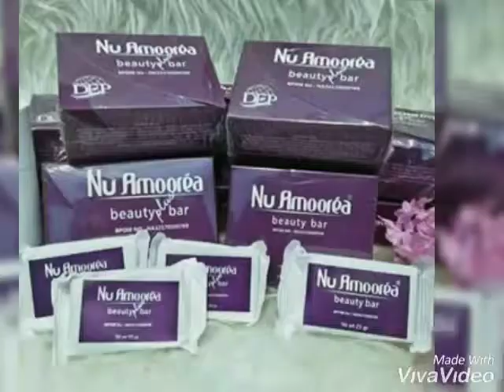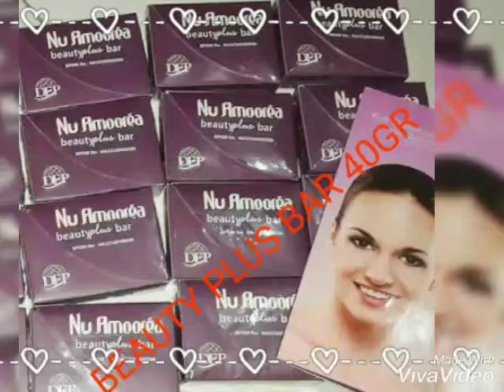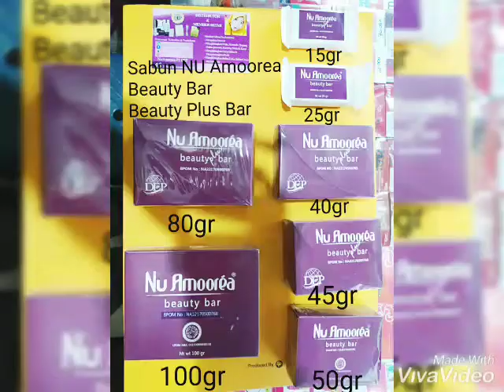Paket/Parcel/seserahan mas kawin Nu Amoorea u/Acara pernikahan,pertunangan kado ultah,valentine dll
Bingung...
Mau bikin seserahan buat acara pernikahan/Pertungan??🙄

Yuk Ah Abang-Abang Ganteng (Calon mempelai Suami) Jadilah Lelaki yg pengertian🤗
Berikan Mas kawin/Seserahan yg terbaik buat Calon mempelai Wanita yg kalian Cinta. Atau beri Kado Terindah Untuk Orang Tersayang...😘😘😘😍

Yuk kasih seserahan Zaman Now...🤗

Produk kecantikan kelas Premium. Booming!!!
Dan VIRAL!!!🤗

PAKET
❤Nu Amoorea BEAUTY SERIES❤
LENGKAP 12 VARIAN PRODUK NU AMOOREA

LEBIH HEMAT DAN LENGKAP
TERDIRI DARI :
✅Nu Amoorea Beauty Bar 50gr
✅Nu Amoorea Beauty Bar 100gr
✅Nu Amoorea Beauty plus Bar 40gr
✅Nu Amoorea Beauty plus Bar 45gr
✅Nu Amoorea Beauty plus Bar 80gr
✅DermaLabs Moist 28gr
✅DermaLabs Solar Guard 28gr
✅DermaLabs Cleanser 118ml
✅DermaLabs Toner 118ml
✅DermaLabs Exfoliant 25gr
✅DermaLabs Serum C 15ml
- JOYFULL PLUM 10SACHET

12 in 1

HEMAT, NIKMAT DAN CANTIK TENTUNYA.

Nu Amoorea itu Perwatan kulit All In One
CANTIK DI KULIT, TIDAK MENGURAS DOMPET
➡Buat pemakaian PRIBADI dapet kulit sehat, cantik dan Kinclong.
➡di jual lagi CUAN Berlimpah kareana produk ini Laris manis...
atau buat kado ULTAH Orang terkasih/ tersayang. Buat Souvenir, buat hantaran lamaran / Pernikahan.😘😘😘
Mas kawin Zaman NOW...👌
Ucapkan mas, Selain KUPINANG KAU DENGAN BISMILLAH DAN SPERANGKAT ALAT SHOLAT&AL-QUR'AN(untuk kecantikan HATI)
Kupinang Kau wahai Adinda dengan PRODUK Kecantikan NU Amoorea (UNTUK KECANTIKAN LUAR) .Ok😉

Bikin wajah sehat berseri, kinclong dan Glowing😘😍Biar pasangan tdk perlu repot lagi pake krim/bedak.

KEUNTUNGAN CEWEK TANPA MAKE UP ;
✔Lebih kelihatan Awet muda 👧👼
✔Tidak butuh waktu lama Dandan kalau mau pergi kmn2? 🕐?🕑🕒😴
✔Tidak harus ribet rapihin make up di jalan 😵
✔Saat bepergian tidak ribet bawa tas yang penuh dengan make up 👝
✔Tidak takut make up luntur saat kehujanan / saat wudhu ☔🌧🌦💧
✔Tidak takut panas matahari, karena gak pake make up ga perlu lagi takut luntur  ☀🌤

Yang terpenting dari semua cewek, cewek tanpa make up itu jauh lebih manis😚 lebih enak di liat dan tentunya menarik😉,

Naturall lebih baik...Guys...😉

Yang mau tampil cantik & menarik tanpa make up, Yuk Pakai Nu Amoorea. perawatan simple cukup cuci muka saja??👏👏

Cobain Amoorea yukk...!!!
hanya Amoorea perawatan yang All in One 😍
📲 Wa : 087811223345